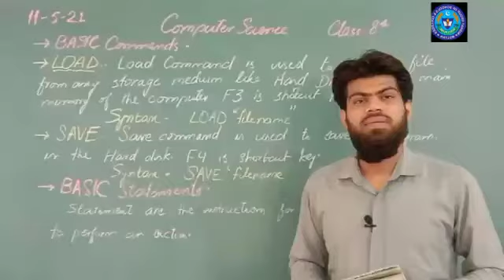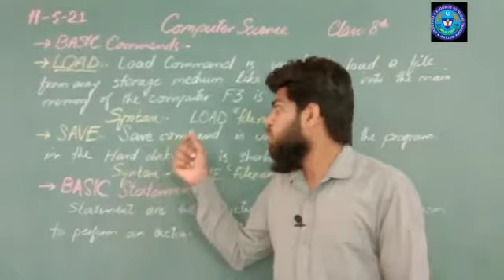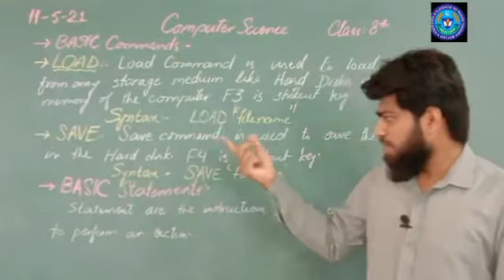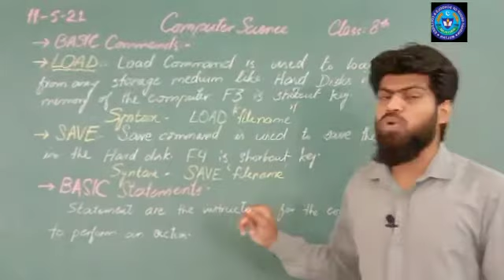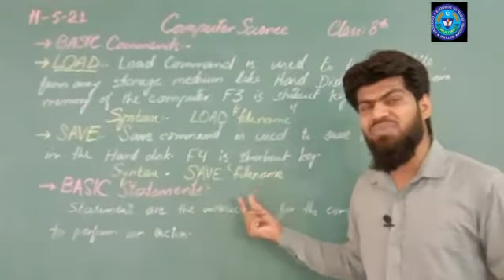COMP 11 MAY 8TH CLASS